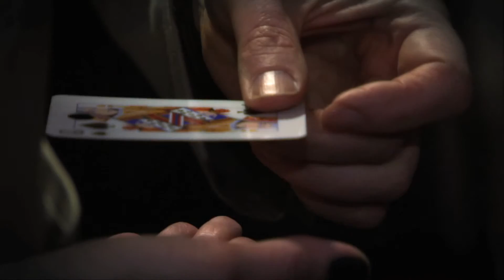Mark Leverage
A promotional piece for the wandering magician